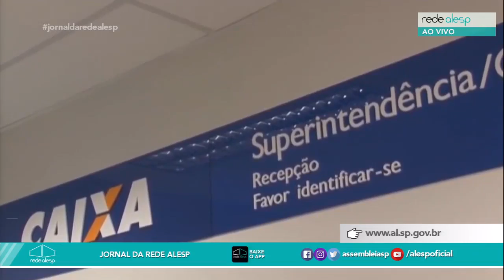Jornal da Rede Alesp - 04/08/2020: 1ª edição: Utilidade Pública e Prestação de Serviço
O Jornal da Rede Alesp, produzido ao vivo na Rede Alesp com tudo sobre o Legislativo do Estado de São Paulo.
Apresentação: Luciano Teixeira e Tayana Konrath